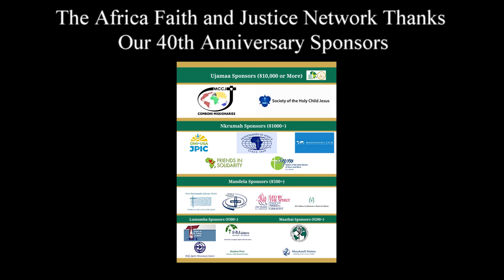AFJN 40th Opening and Panel 1